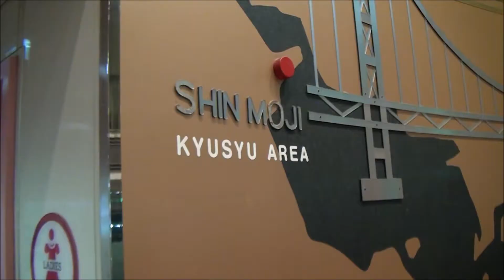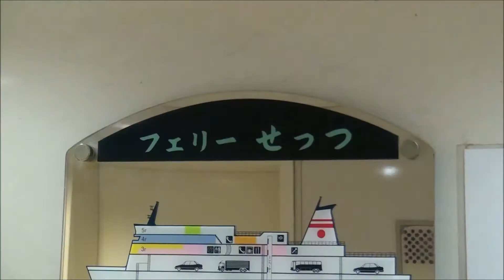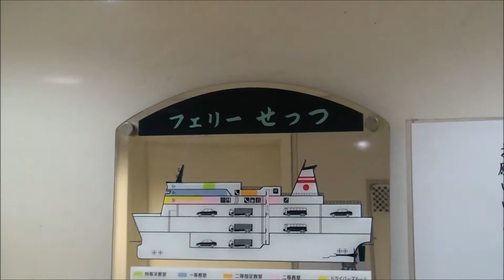阪九フェリー「せっつ」乗船記 (新門司→神戸)【2014年秋】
阪九フェリー「フェリーせっつ」のバーチャル旅動画です。新門司～神戸便は、平日(月～木曜出発)は18時40分に、休日(金～日曜出発)は20時に出港します。今回は金曜日に利用したので、20時に出港しました。

まず初めにフェリーターミナルや甲板からの出港風景、続いて船内の様子を少し見てから、最後に明石海峡大橋通過、神戸入港～下船準備の風景を収録しております。同大橋通過時に警笛を吹鳴する瞬間が一番の見どころです。

収録日：2014年10月17～18日